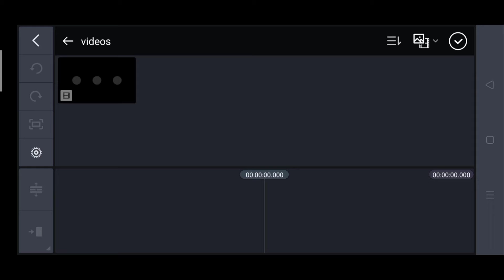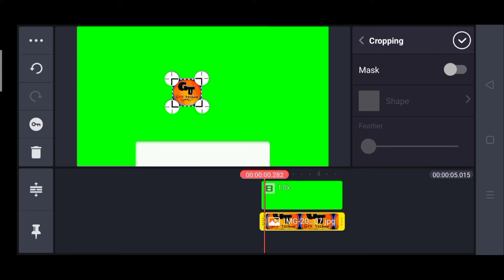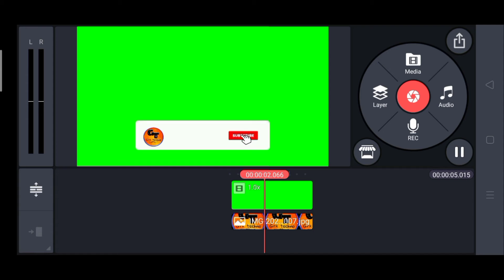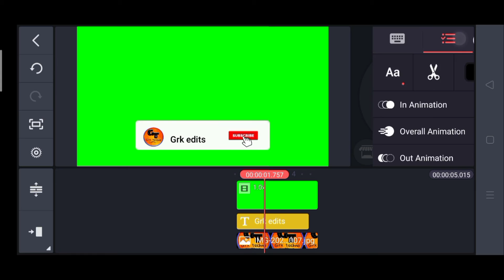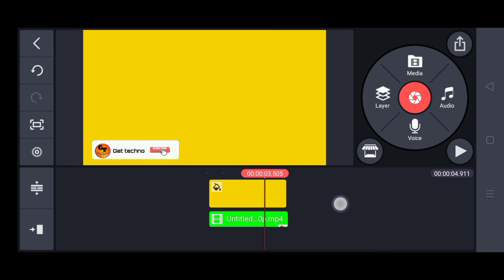HOW TO MAKE SUSCRIBE INTRO IN THREE STEPS// WITH LIVE PROOF//🔥🔥🔥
Hello welcome guys to another video
If you're wondering how to make subscribe intro year is how I make it all for youso hope you guys like this video subscribe our channel and I will be bringing some new videos for you in day today life for tech videio

Thankyou guys for your support
We will we having a Q/A soon so plz ask your queries at

Accessories

Camera
Nikon d3500

Tripod
golbin g65

Thankyou guys 👍👍👍🙏🙏🙏